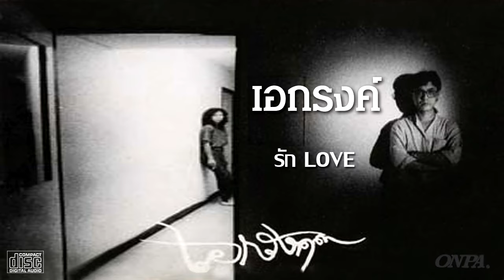จิรพรรณ อังศวานนท์ , สินนภา สารสาส - เอกรงค์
SONGLIST
00:00  ขึ้นต้น BEGINNING
10:07  สิ้นหวัง DESPAIR
15:58  รัก LOVE
21:02  มาร EVIL
26:38  บูชายัญ FIRE SACRIFCE
34:55  ซัด SUD
43:42  ลงท้าย ENDING